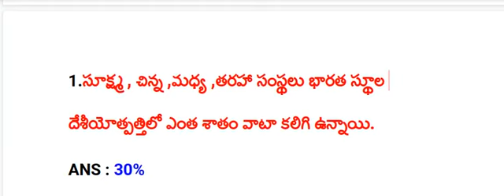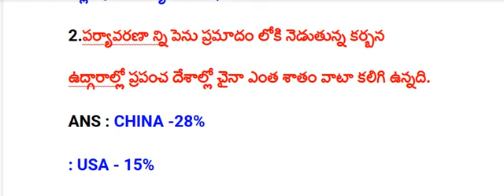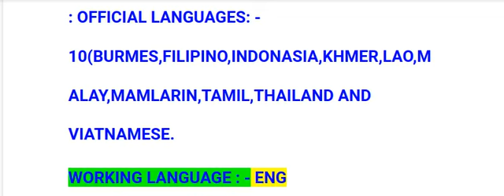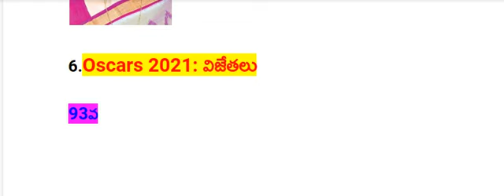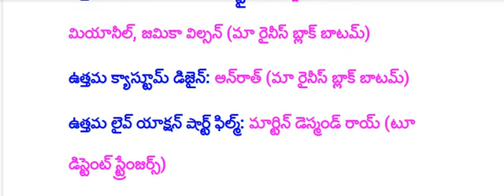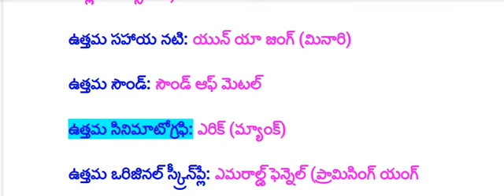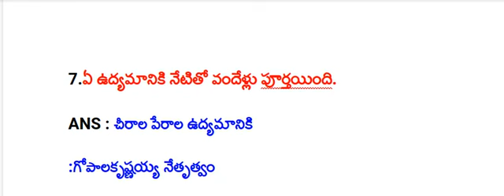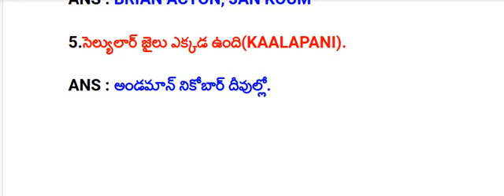ఆస్కార్ అవార్డుల్లో ఉత్తమ డైరెక్టర్ అవార్డు పొందిన తొలి ఆసియా మహిళ ఎవరు.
SP Daily telugu Current affairs channel is very usefull for al competatve exam aspirants . This video is very  useful for APPSC, TSPSC, group-1, group-2, panchayati secretry, group4, vro, vra , ibps, banks, si, constable and ssc other all competative related exams. //sp daily telugu current affairs channel

Daily material in telugu, competitive exams material, daily gk in telugu